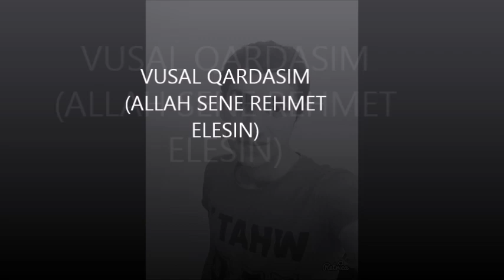soganlik rehmetlik vusal qardasim